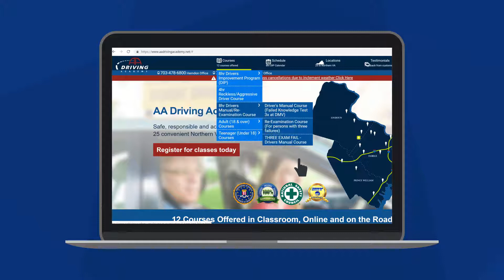Drivers Manual/Re-Examination Course (Failed 3 times at DMV)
If you've failed the Learners Permit Test 3x, this (8hr or 36hr) course is for you!

Driver's license applicants, who fail the knowledge exam three (3) times at the DMV, must successfully complete the knowledge component of a driver education course (8hr or 36hr), before they can take the examination a fourth time at DMV.

(Failed Knowledge Test 3x at DMV)       (Failed 3 times at DMV)     (THREE EXAM FAIL)
(For individuals with 3 knowledge test failures)     (For persons with three failures)